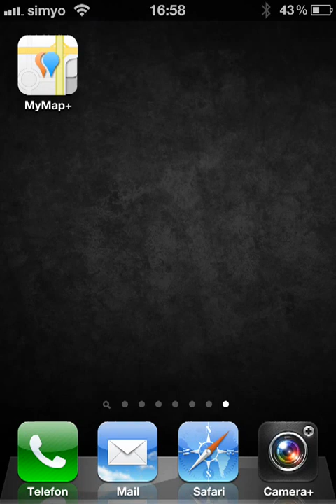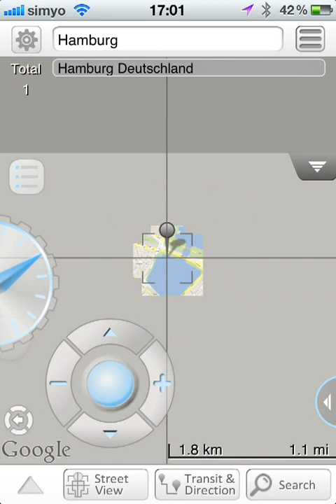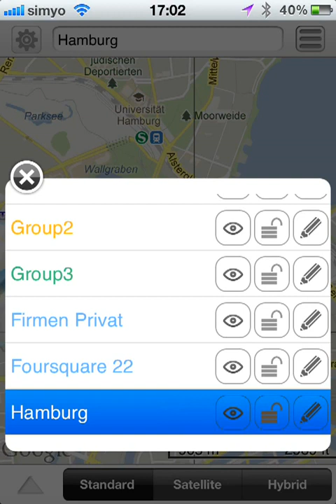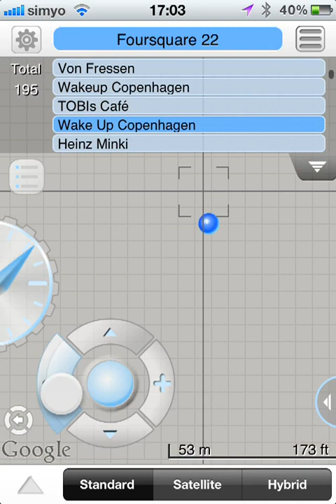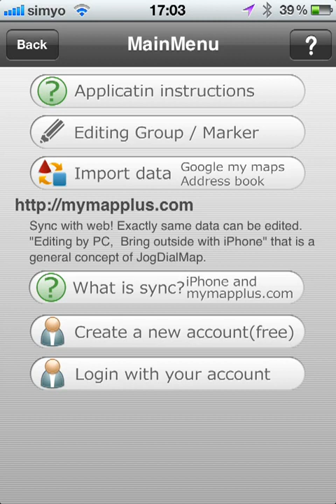ifun.de - iPhone App "My Map Plus"